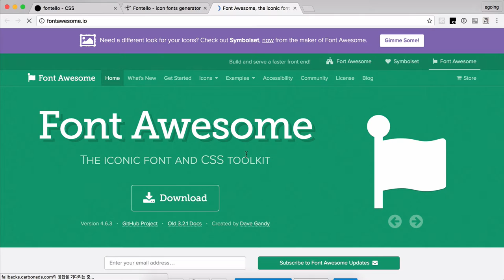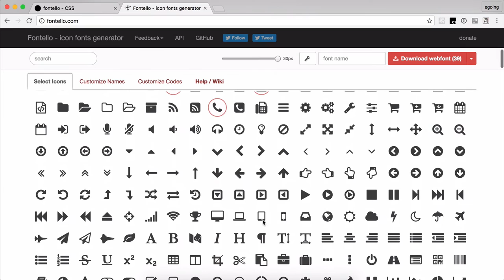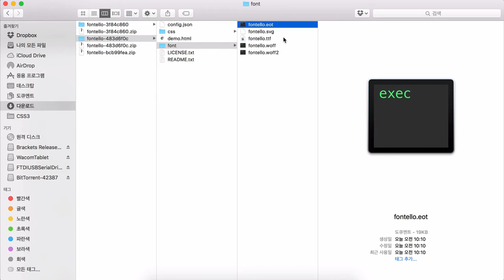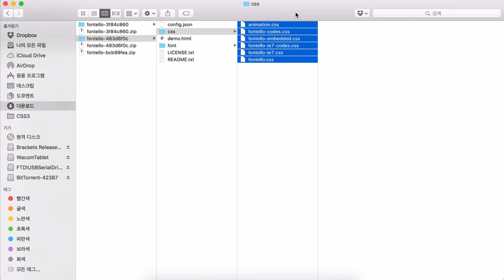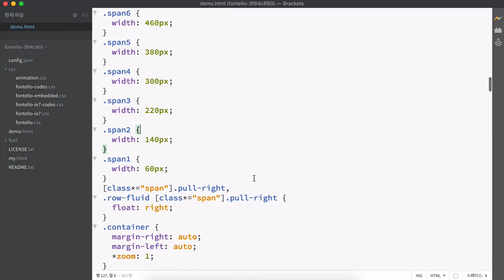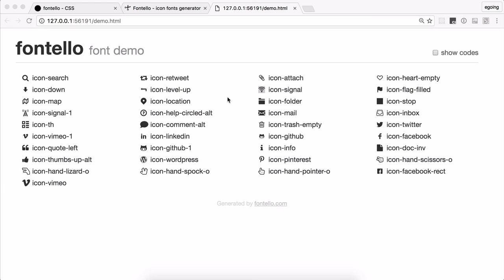CSS 수업 - Fontello 1 : 소개